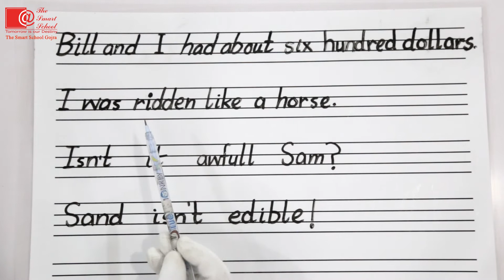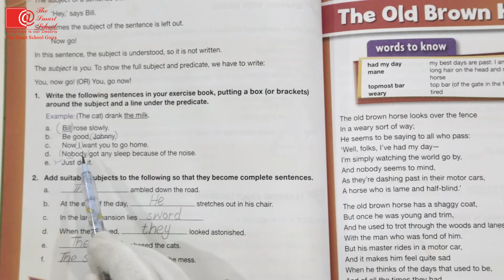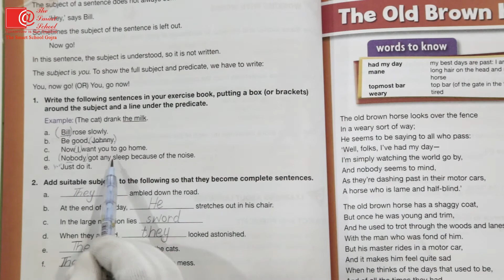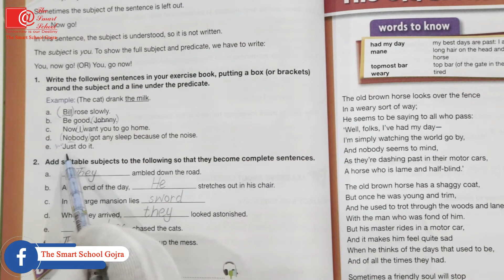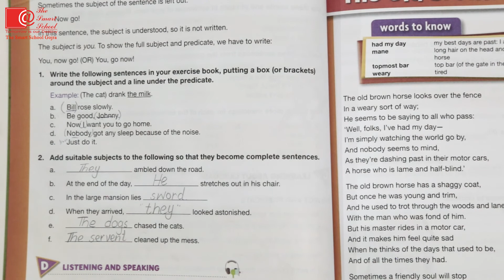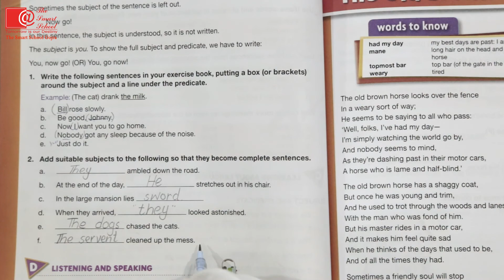Class 6th English Chapter no 2 “The Ransom of Red Chief ” Exercise Question 2 | Term 1st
To Watch our Quran Playlist Click these Link

To Watch our Pervious Talk shows
Click on These Links /